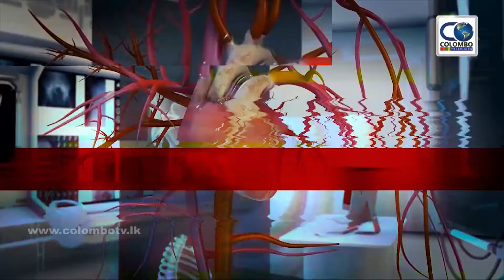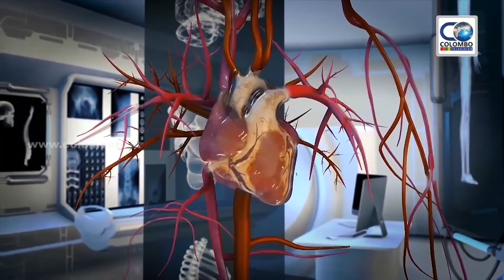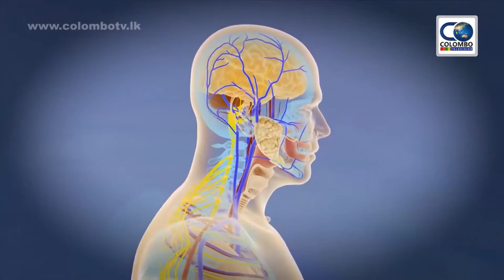COLOMBO DOCTOR - (2018.11.20)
❤️👆 PLEASE CLICK AND JOIN NEW ONE 👆❤️ --~--
උතුම් දේශයක අභිමානය Colombo Television